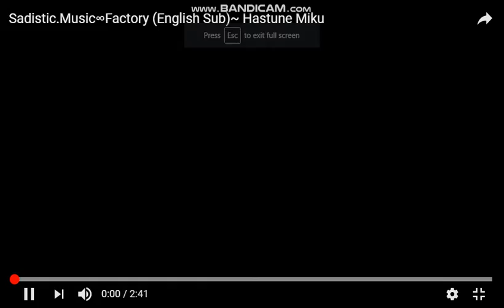Sadistic Music Factory English Cover [Enalos]